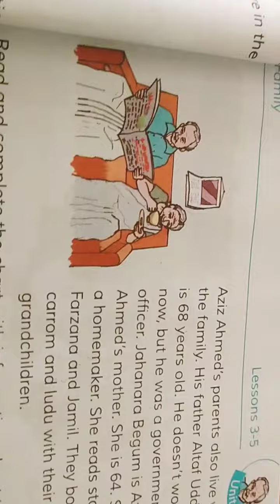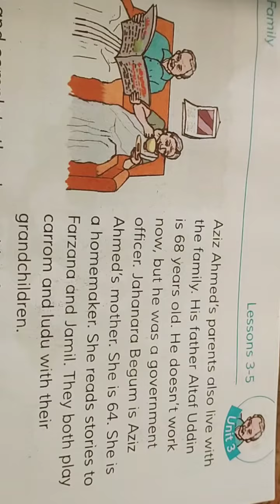class- Four English